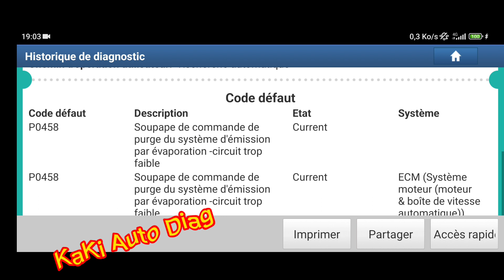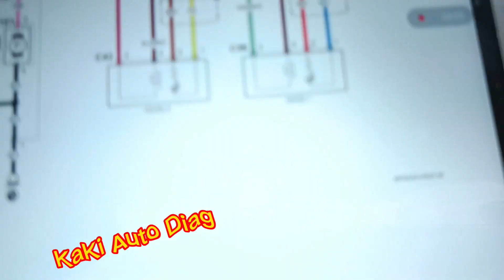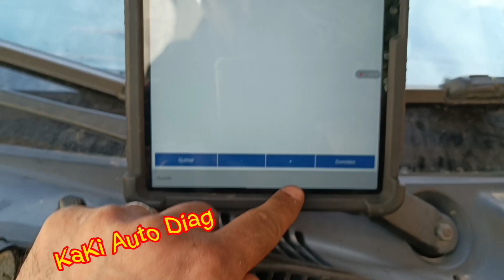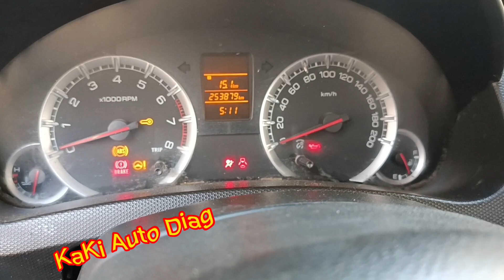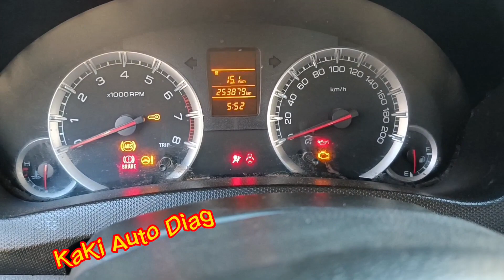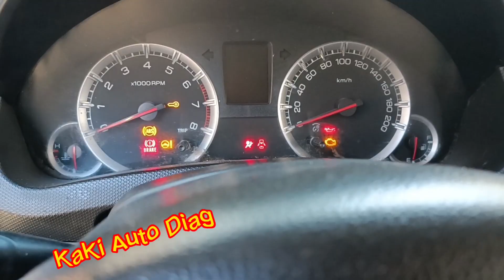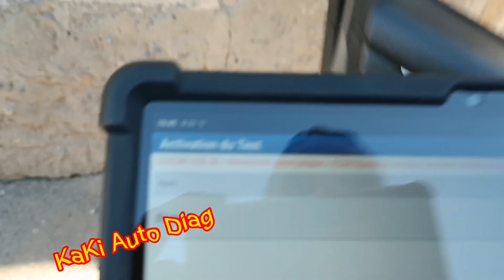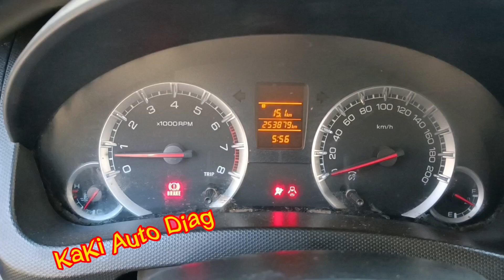P0458 : EVAP Canister Court Circuit à la masse. Suzuki Swift 1.2 16V VVT 69KW 94CV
👉 Suzuki Swift 1.2 16V VVT Moteur K12B 94CV (69KW) de 2014.
👉 Gestion moteur Bosch ME17.9.6.
👉 Défaut EVAP Canister en Court Circuit à la masse : P0458
💥 Diagnostique et réparation du Court Circuit identité au niveau du faisceau électrique 💯💯💯.
👉 2014 Suzuki Swift 1.2 16V VVT, K12B Petrol Engine 94HP (69 KW).
👉 Engine Control Unit Bosch ME17.9.6.
👉 P0458 : EVAP Canister Short to ground
💥 Successfully diagnosed and repaired : Harness Short Circuit 💯💯💯.
👈 سيارة من نوع Suzuki Swift سنة 2014 بمحرك  بنزين 1.2 بقوة 94 حصان بخاري (69 كيلوواط).
👈 عقل سيارة من نوع Bosch ME17.9.6.
👈 عطل على مستوى نظام التبخير Purge Canister مع كود العطل : P0458 تلامس مع الأرضي.
💥 تم التشخيص و التصليح بنجاح : تصليح التلامس مع الأرضي على مستوى ظفيرة الأسلاك 💯💯💯.
إفادة و مشاهدة ممتعة للجميع.